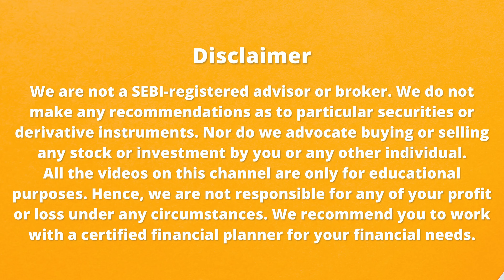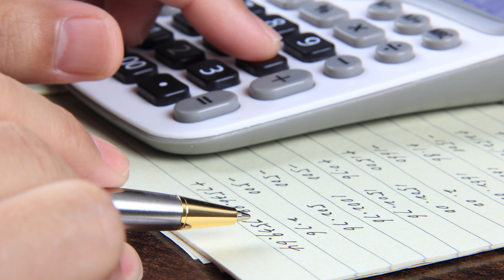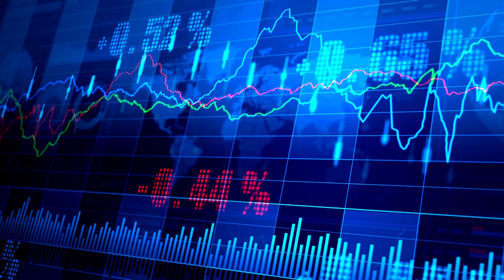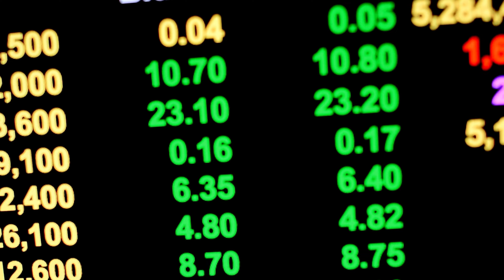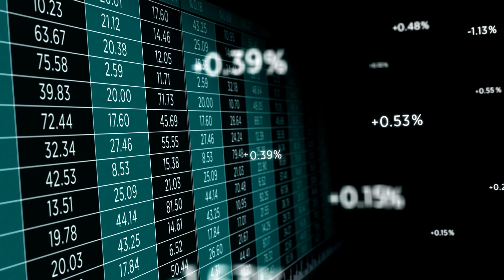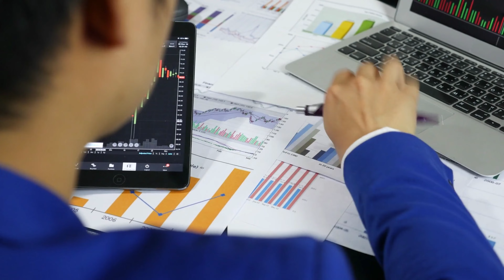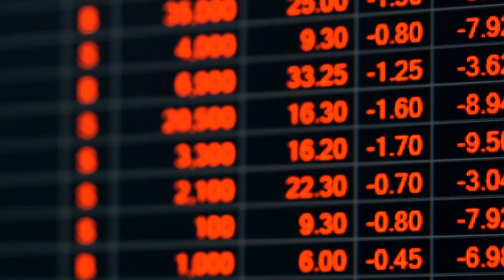Value Investing कशी करावी? | Value Investing काय असते ? | What is Value investing ?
Value investing is the fundamental concept that you can master in the stock market to ensure massive returns in the minimum investment amount possible. If learned and applied properly, value investing would enable you to invest in stocks at right time. This is what we're learning today in Marathi.

Chapters:
00:00 Example & basics
01:35 Theories
02:40 Buying & selling
03:38 Risk vs opportunity
06:00 Utilization
07:40 Mindset
09:00 Value investing fundamentals
11:00 Patience